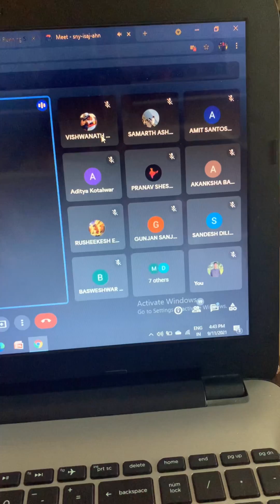Four Years of Instrumentation Engineering | SGGSIE&T, Nanded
In the realm of COVID, virtual we stay,
Online studies, exams pave our way.
From Signal & System, backlog we erase,
MCT group study, a shared embrace.
Not just four years, together we'll mend,
Till the world's end, our bonds won't bend.